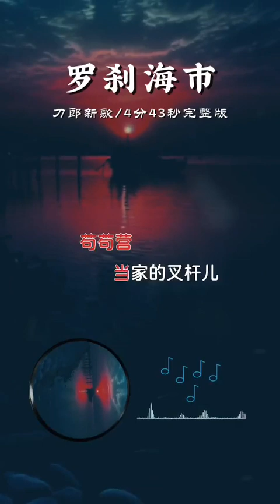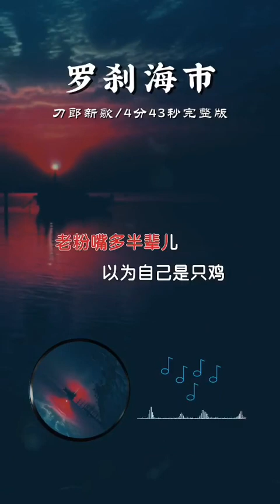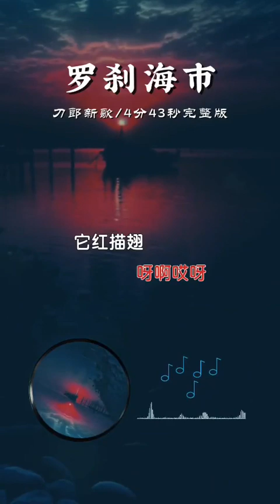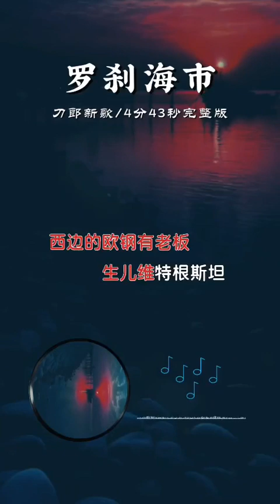刀郎那英楊坤中國好聲音音樂分享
你可能會付出冒險的代價。你可能會死在半途上。你敢不敢去。